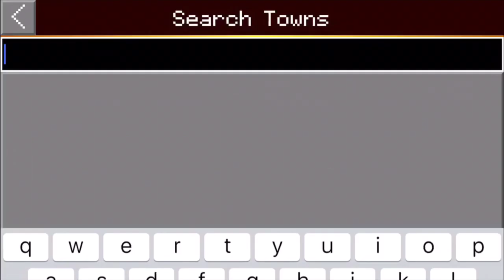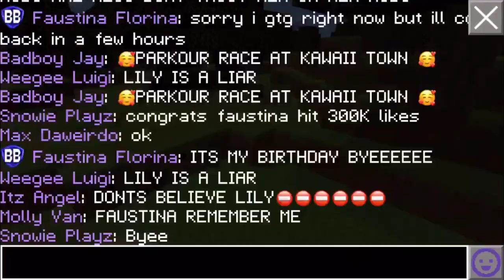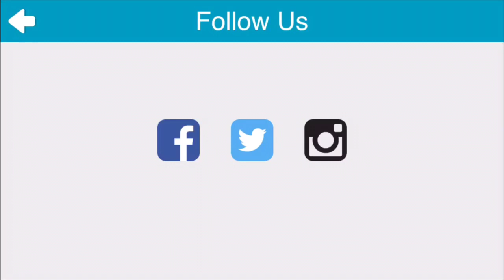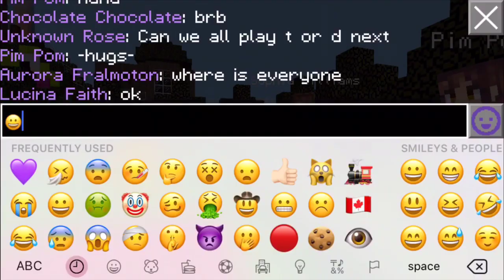CELEBRATING MY BIRTHDAY 💜🎂💜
Thank you all so much for everything!  When I think of everything that has happened since my last birthday, it seems like a dream!